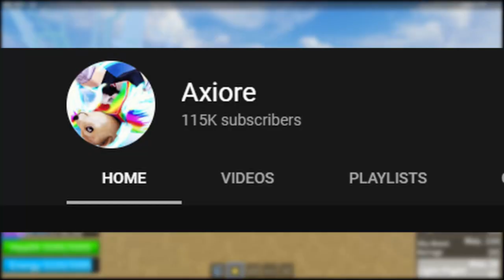RAID BOSS TRAFALGAR D LAW & OPE-OPE FRUIT! Blox Fruit!